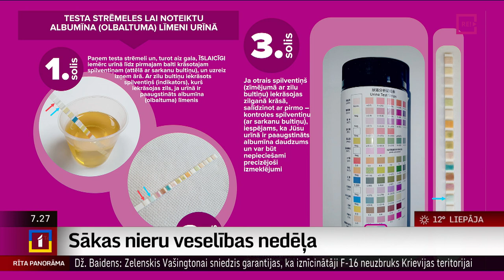Sākas nieru veselības nedēļa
Ar devīzi “Noskaidro savu nieru veselību!” šodien sākas ikgadējā Nieru veselības nedēļa, kuras mērķis ir – uzlabot nieru slimību savlaicīgu diagnostiku, jo vairums nieru problēmu sākas nemanāmi.
      Kādi faktori visbiežāk izraisa nieru saslimšanu un kādus izmeklējumus vai pārbaudes cilvēkiem piedāvās veikt Nieru veselības nedēļā? Par to iztaujāsim Latvijas Nefrologu asociācijas prezidenti, asoc.prof. Ievu Ziediņu.